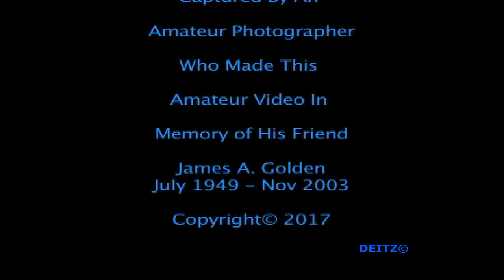Wilmington Stephen King's Cat's Eye 1984 EUE Screen Gems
6 July 1984 Wilmington, NC 2nd and Market St. with James Allen Golden
James Woods, Martha De Laurentiis, Kenneth McMillan,
Patricia Kalember,
Music Credit & Rights:
Epic Cinematic Adventure ДЕНИС